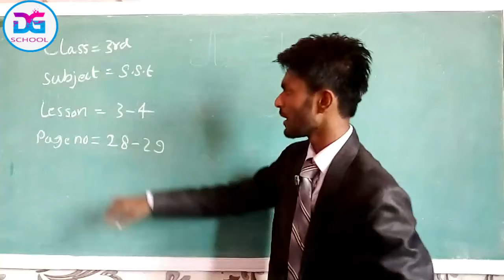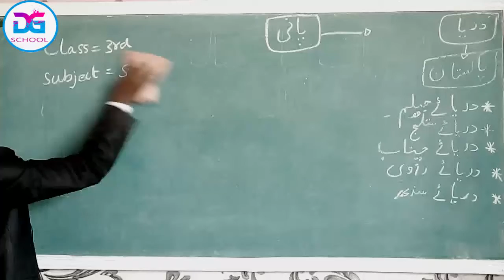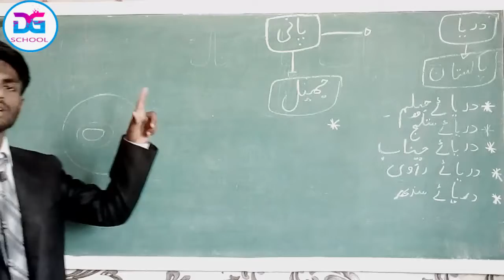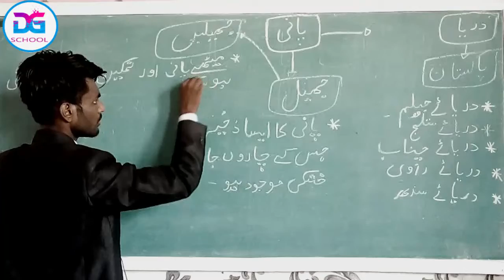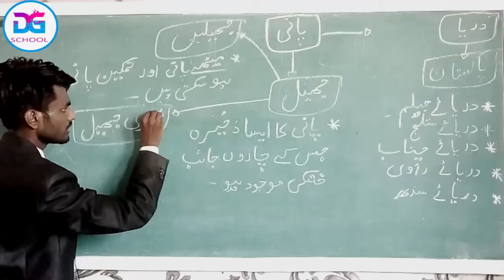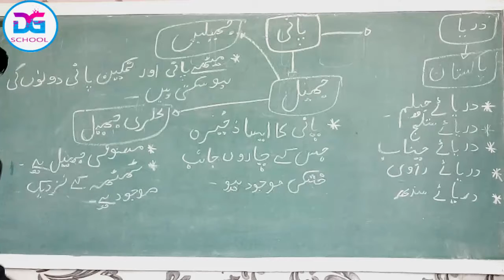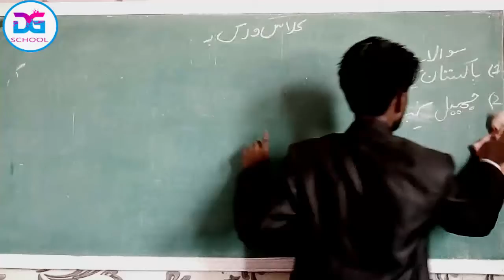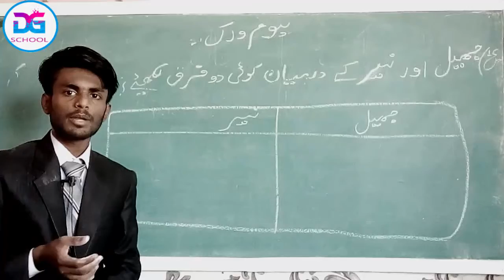Sst 3rd Lesson 3-4